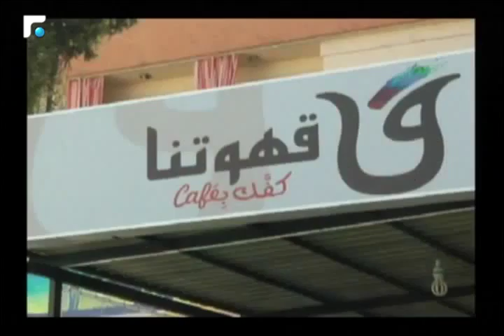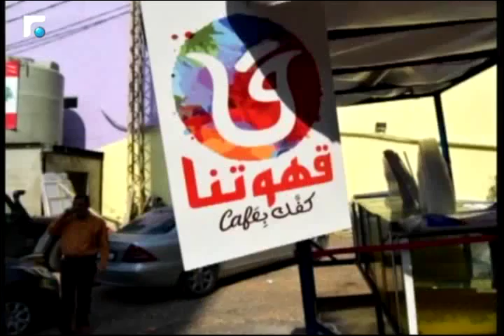MARCH on Future TV: قهوة ثقافية على خط التماس بين باب التبانة وجبل محسن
FUTURE TV covers the opening of the cultural Cafe in Tripoli. This video includes an interview with the co-founder of MARCH Lea Baroudi, and the actor Michel Sleiman, discussing the opening of the Cultural Cafe and it's purpose.
The cultural cafe was created in the front-lines between Beb El Tebbeneh and Jabal Mohsen established by MARCH NGO.
They explain that this Cafe would serve as a t location for the young men and women involved in the previous play " Love and War on the Rooftop" to keep on working together off-stage and using the tools they have learnt to spread the message to a wider audience, and earning a living at the same time.  This space is a meeting space where youth can meet and interact around positive ideas.